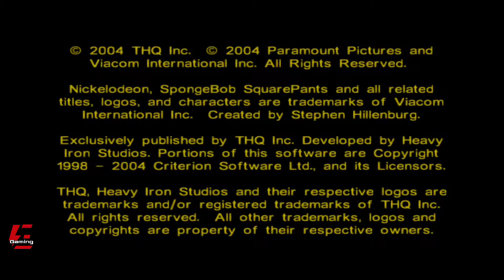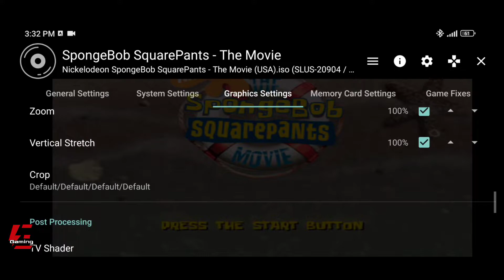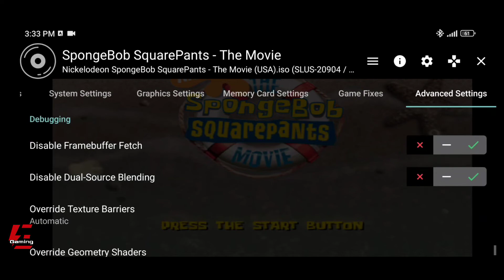Spongebob SquarePants: The Movie Gameplay and Settings AetherSX2 Emulator | Poco X3 Pro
SpongeBob SquarePants The Movie
SpongeBob SquarePants The Movie Gameplay
SpongeBob SquarePants The Movie AetherSX2
SpongeBob SquarePants The Movie AetherSX2 Emulator
SpongeBob SquarePantsAetherSX2 Emulator Android
SpongeBob SquarePants The Movie Gameplay AetherSX2
SpongeBob SquarePantsGameplay AetherSX2 Emulator
SpongeBob Gameplay AetherSX2 Emulator Android
PS2 Emulator
PS2 Emulator Android
AetherSX2
AetherSX2 Emulator
AetherSX2 Emulator Android
AetherSX2 Gameplay
Emulator
Gameplay
Gaming
Games
Android